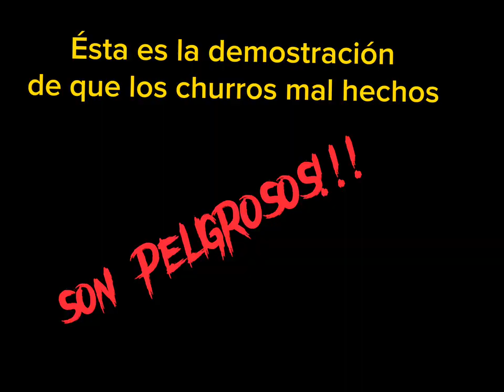NO HAGAS CHURROS ASÍ!Te muestro lo que nadie te dice!🤬 PELIGRO!!!😢(21)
En éste video te enseño como NO DEBES hacer la masa con aire para los churros. Es muy peligroso y puedes tener graves quemaduras.